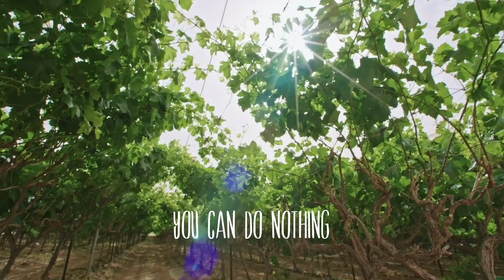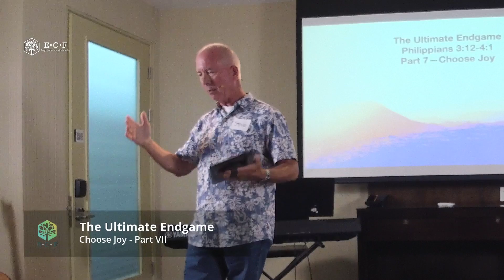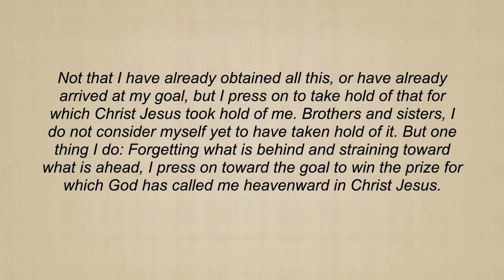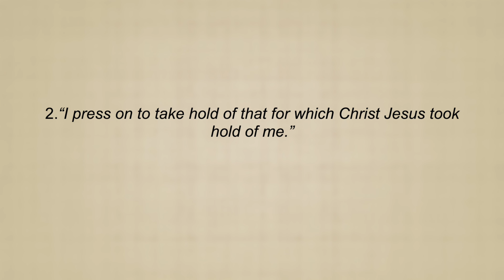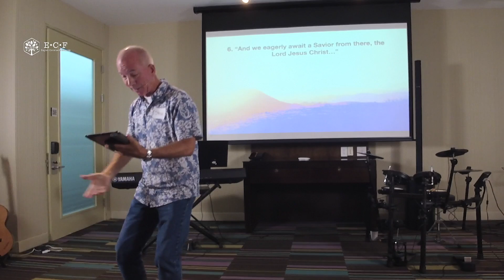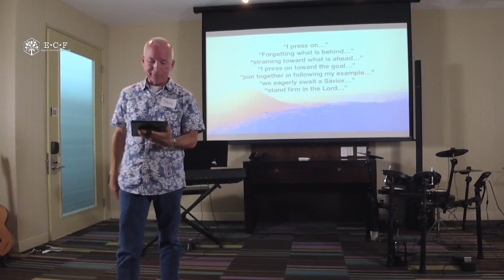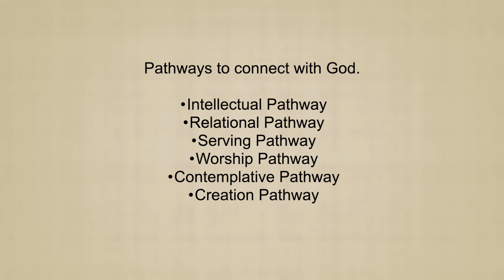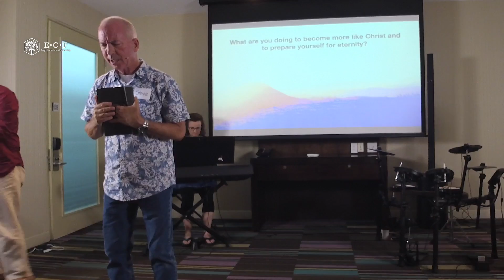The Ultimate Endgame